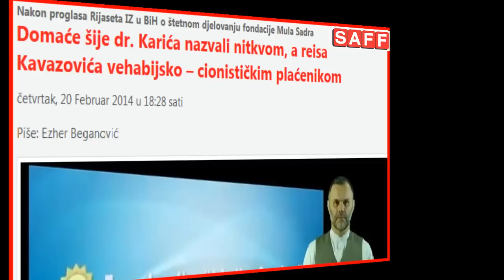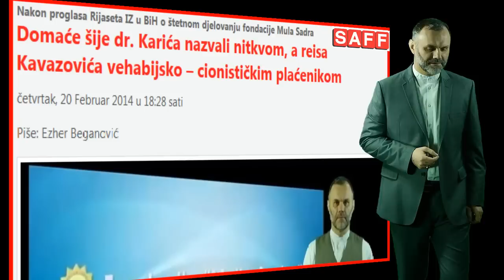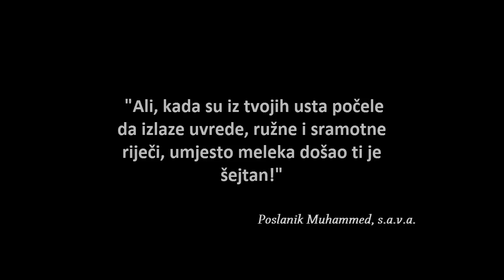Kome treba potvora (šiije, šiiti, šije, šiizam)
Mi nismo činili, i ne činimo, ovo što nam se podmeće...